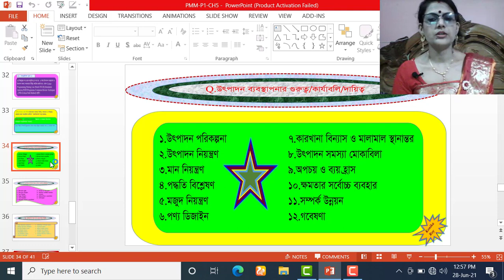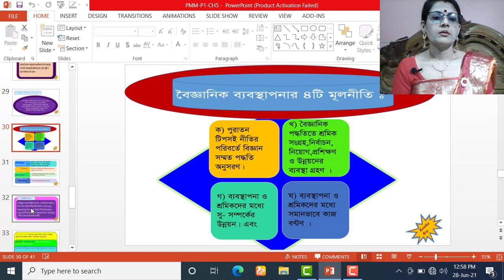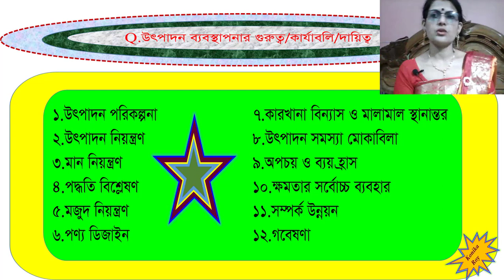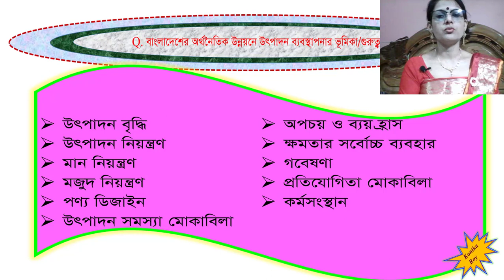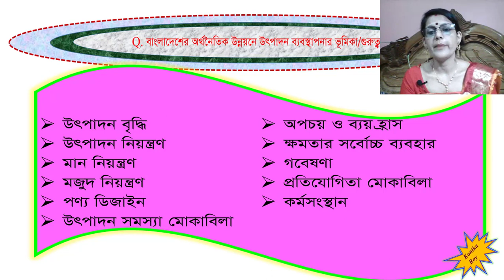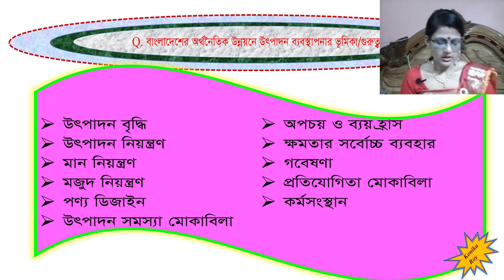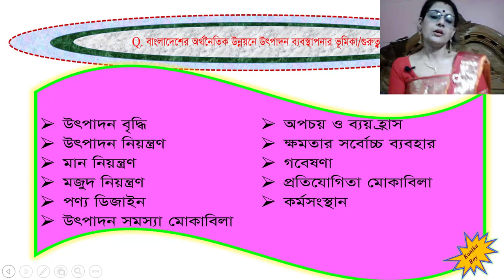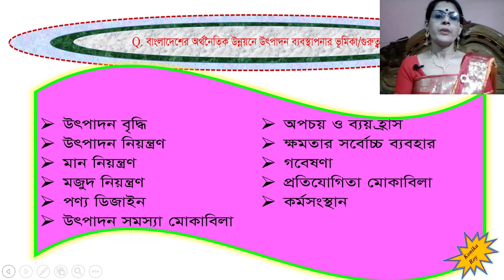উৎপাদন ব্যবস্থাপনা ও বিপণন বাংলাদেশে অর্থনৈতিক উন্নয়নে উৎপাদন ব্যবস্থাপনার ভূমিকা ও গুরুত্ব ক্লাস ০৪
বাংলাদেশে অর্থনৈতিক উন্নয়নে উৎপাদন ব্যবস্থাপনার ভূমিকা
 উৎপাদন ব্যবস্থাপনার গুরুত্ব
HSC
ক্লাস ০৪
Production Management and Marketing
প্রথম পত্র - পঞ্চম অধ্যায়
একাদশ ও দ্বাদশ শ্রেণি
এইচএসসি
ব্যবসায় শিক্ষা
Easy Learning Tutorials
Importance of Production Management
Role of Production Management in the Economic Development of Bangladesh
Quality Control
Industrialization
Product Design
Research
Improvement of Lifestyle
E-Commerce
E-Governance
Corona Education Response
Covid19 Education Response BD
Stay Home
Stay Safe
Hsc2021-22
Study
Education
HSC Results
Live Class
Online Class